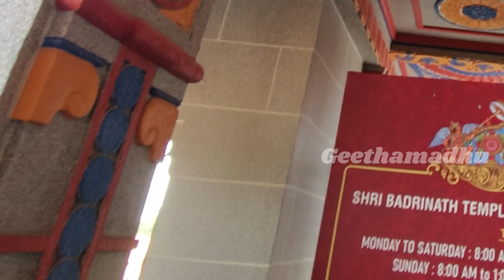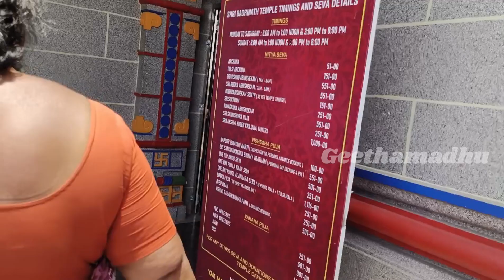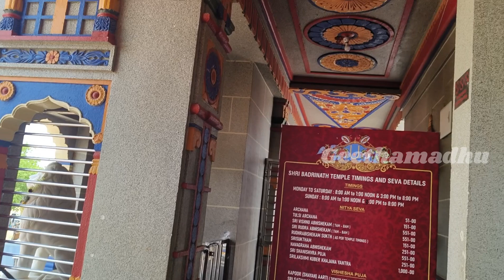ఈ బద్రీనాథ్ లో జ్యోతికి ఒక ప్రత్యేకత | Full tour | హైదరాబాద్ | కానీ దానికీ దీనికీ తేడా ఏంటంటే|Trip